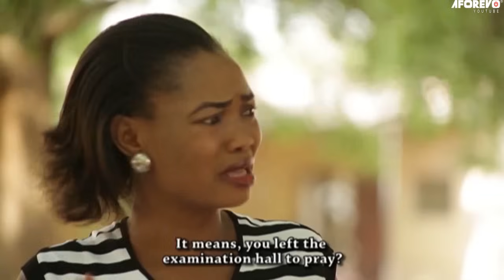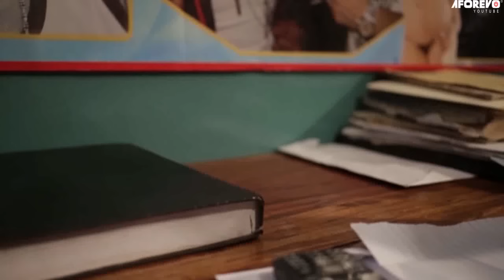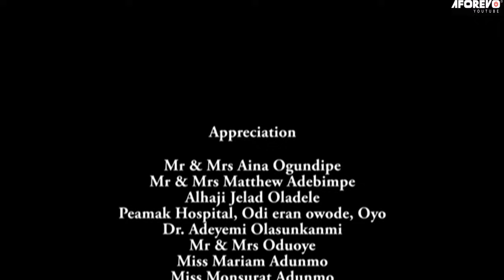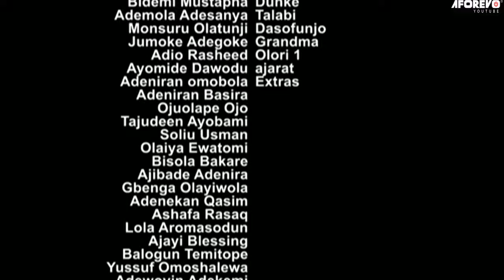AWAWU IYAWO ALFA - A Nigerian Yoruba Movie Starring Lateef Adedimeji | Wunmi Toriola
This is

Cast: Lateef Adedimeji | Wunmi Toriola | Fathia Williams Muyiwa Ademola | Antar Laniyan | Mercy Ebosele | Afeez Eniola

Id: Awawu | 01ZdPYUNWWI